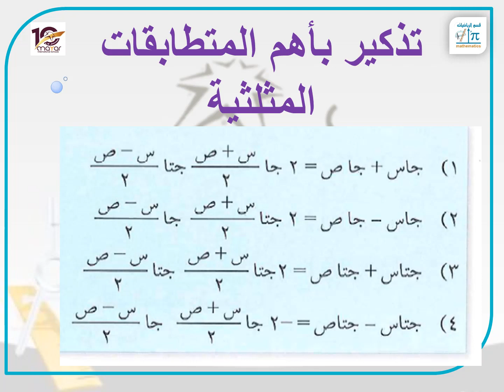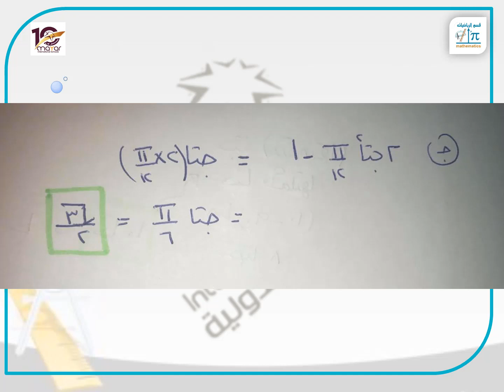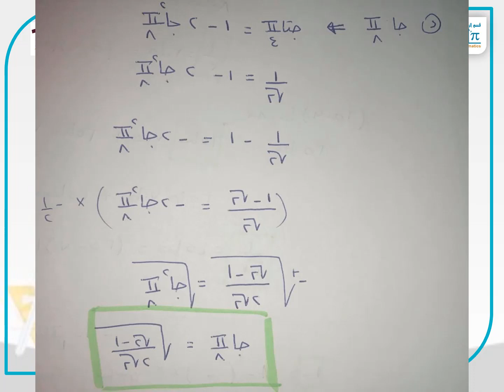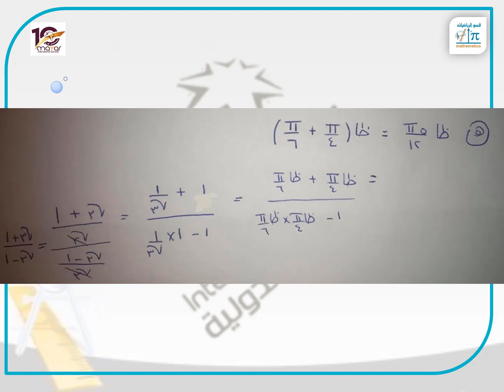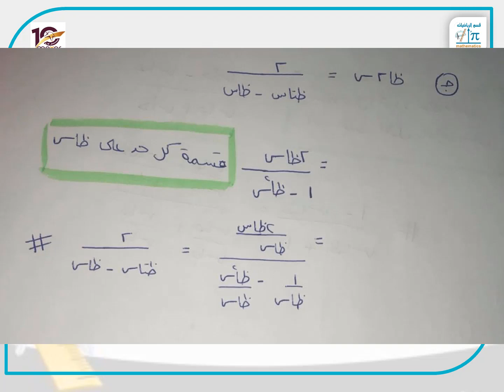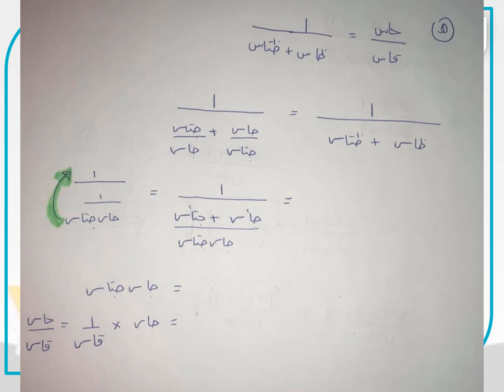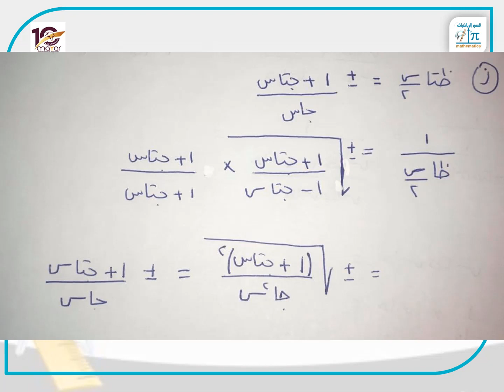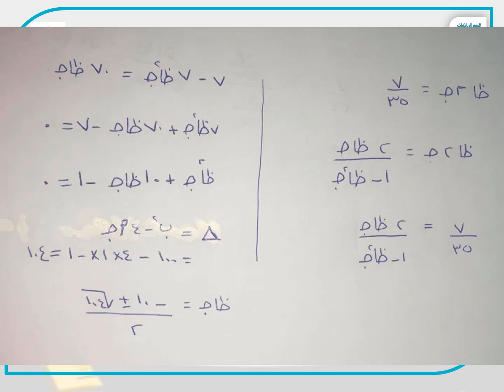حل تمارين ومسائل المتطابقات المثلثية 2